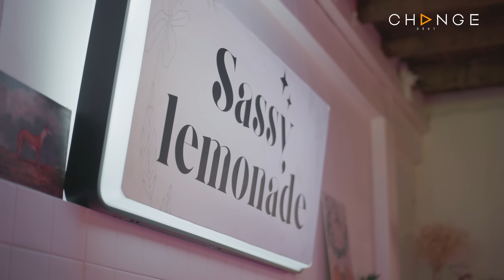Club Friday The Series Moments & Memories รักนี้ไม่มีลืม - รักแท้เฉพาะที่ EP.2 [3/5]